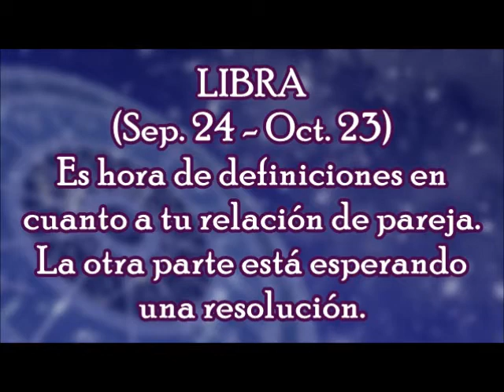Horóscopo del Día: Libra / Lunes, 30 de Octubre 2017